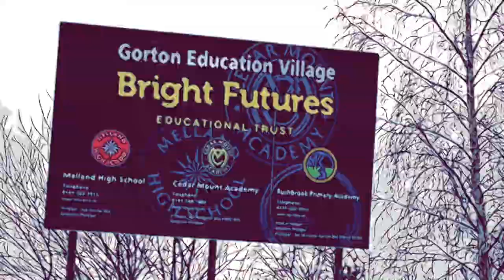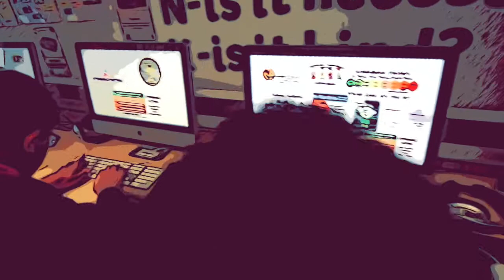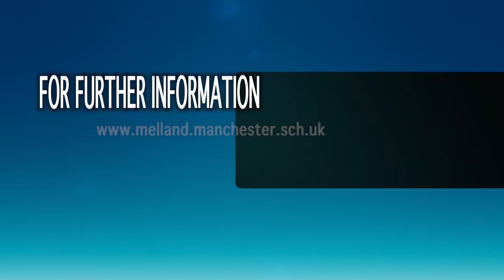Attendance Matters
The 3E group have created an amazing film about attendance and how important it is to go to school every day.